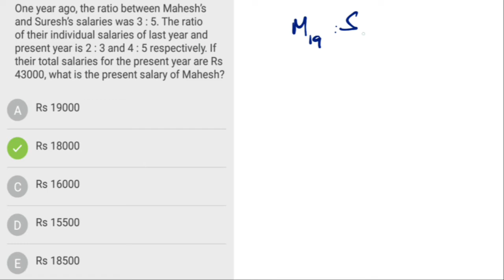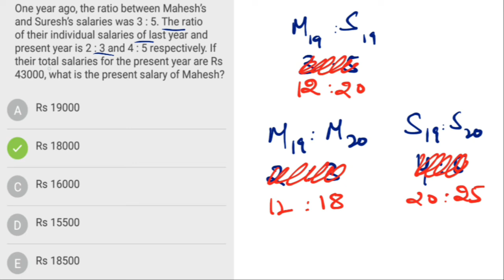Day 1 || Quant || Mains Level || RRB PO || RRB CLERK || IBPS PO || JK BANK PO/BA